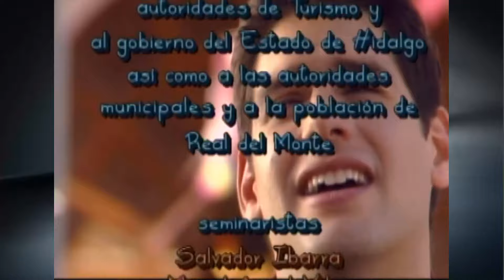🎄 TELENOVELA - RAYITO DE LUZ (2000) - CAPITULO 01 - Parte 2